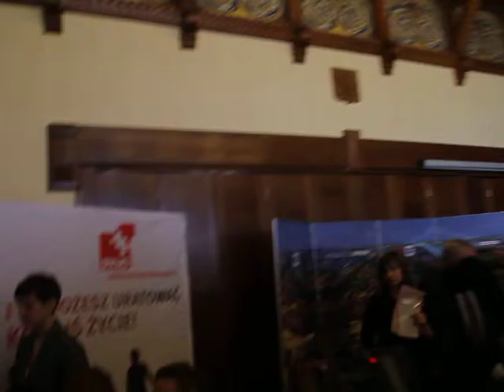Alicja Bachleda-Curuś promuje oddawanie szpiku